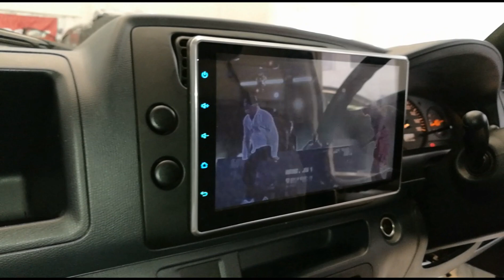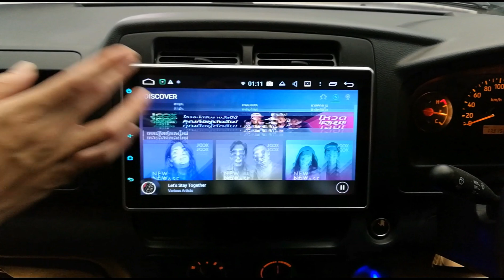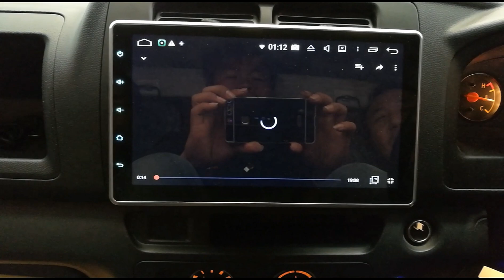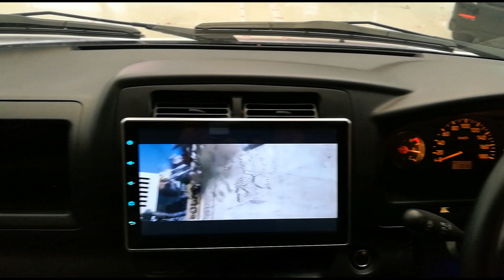รถคันนี้มีดีที่ภายใน Suzuki Carry TV 10" Android + ชุดเครื่องเสียงสุดยอด by Willy Mirage 086-9566659